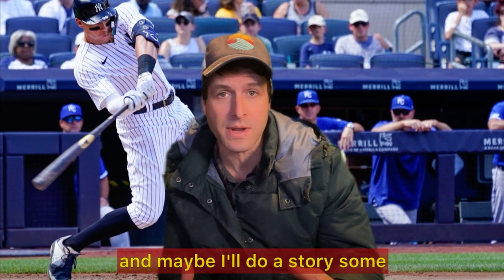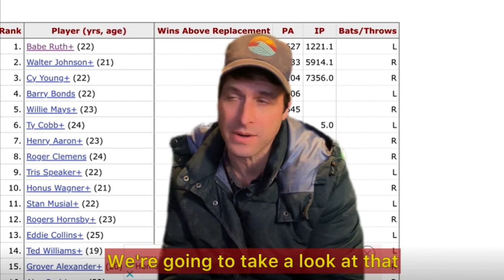Baseball History: Babe Ruth Final Home Run & His Insane Lifetime Stats!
This is just a little story I decided to do when I saw a picture of Babe Ruth’s final homer as he was crossing the plate.
I’m live twice a day on twice a day.